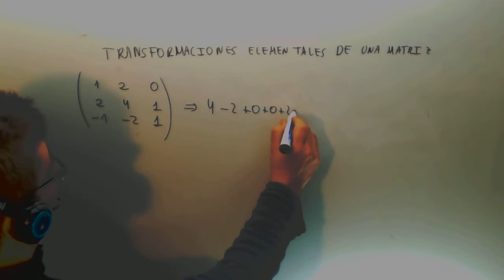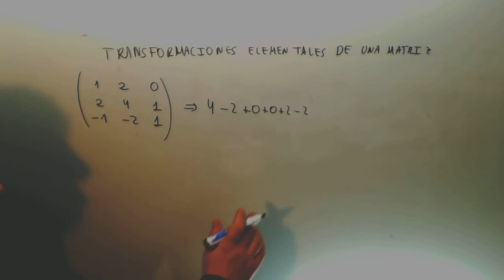Calcular determinante usando transformaciones elementales Algebra LADE UNED Academia Usero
Calcular determinante usando transformaciones elementales Algebra LADE UNED